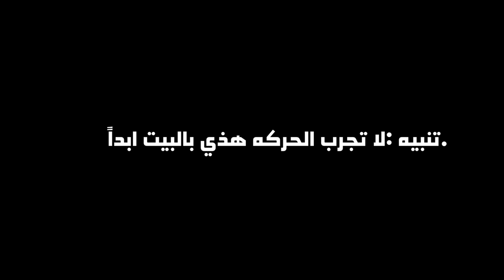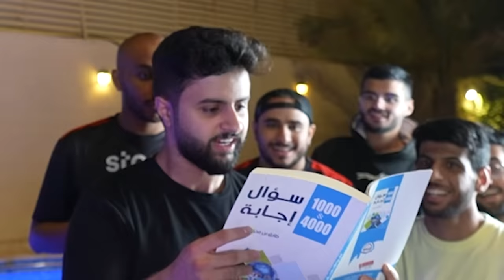السير!! (تغلط = ازيد السرعه 😳😂!)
مونتاج:
سناب :
shongxbong_yt